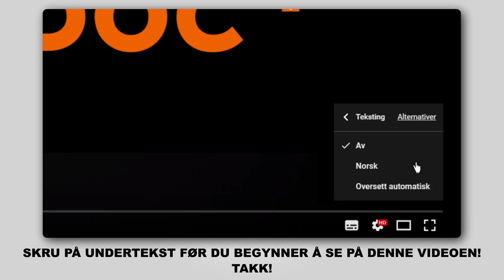Hvordan bytte bakre hjullager der på HONDA INSIGHT 2 (ZE) [AUTODOC-VIDEOLEKSJONER]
Hvordan bytte bakre hjullager / bakre hjullagersett på HONDA INSIGHT 2 (ZE) 1.3 Hatchback 2009–2012 [AUTODOC-VIDEOLEKSJONER]

Hjullager for kjøretøyet HONDA City Saloon (GM2, GM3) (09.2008–...) / HONDA Jazz III Hatchback (GE, GG, GP, ZA) (07.2008–...) bør som regel erstattes i én og samme prosedyre. Det er imidlertid noen små forskjeller, på grunn av spesifikke egenskaper ved kjøretøyets design.

🛠️ Verktøyene du trenger for å erstatte bakre hjullager:
- stålbørste
- WD-40 spray
- bremserens
- kobberpasta
- pipenøkler nr.12
- pipenøkler nr.14
- pipenøkler nr.17
- pipenøkler nr.32
- hjulpipe №19
- bremsestempelverktøy
- skrallenøkkel
- momentnøkkel
- slagskrutrekker
- phillips-skrutrekker
- flat meisel
- svingjern
- hammer
- gummihammer
- brekkjern
- stoppekloss